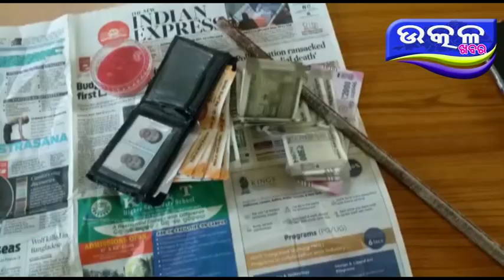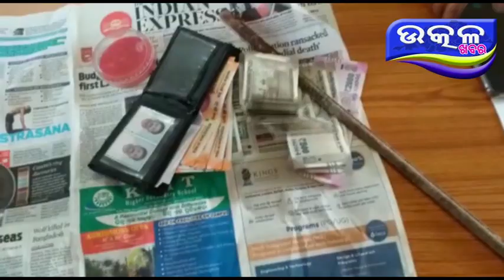ସଇଁତଳା ପୋଲିସ କୁ ସଫଳତା - Ajira Odisha Utkal Khabara